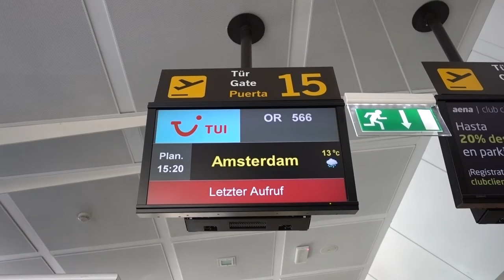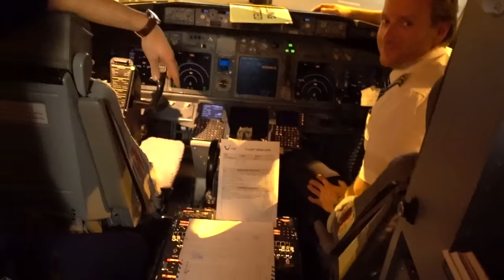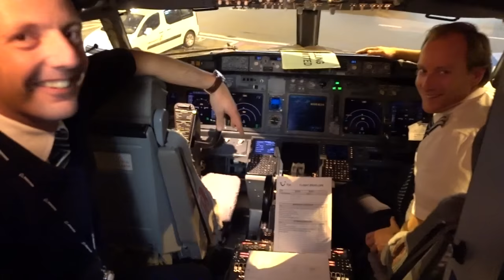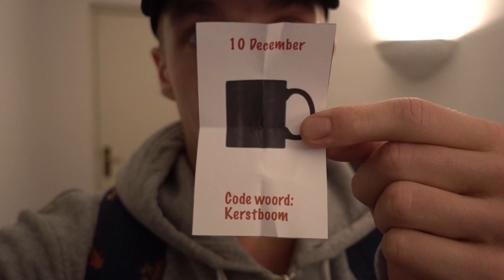EXTREEM QUAD RIJDEN! - ENZOKNOL VLOG #1221